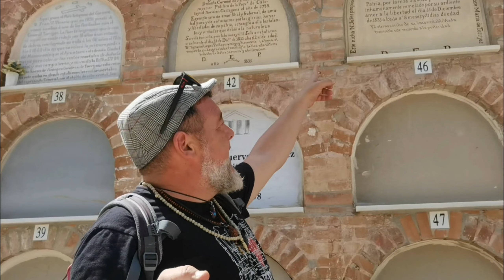Málaga: Cementerio de San Miguel. El Cementerio de las Ánimas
Diario de un reportero al pie de La España Mágica

Es uno de los grandes cementerios decimonónicos, declarado histórico, de España. Está formado por 250 panteones y mausoleos, entre ellos los de las ilustres familias malagueñas. El Cementerio de San Miguel de Málaga (Andalucía, España) no sólo guarda el recuerdo y memoria de los que ya se fueron es, además, un museo al aire libre de historia, arquitectura, arte, escultura o botánica. Un cementerio repleto de secretos, leyendas, misterio y misterios.